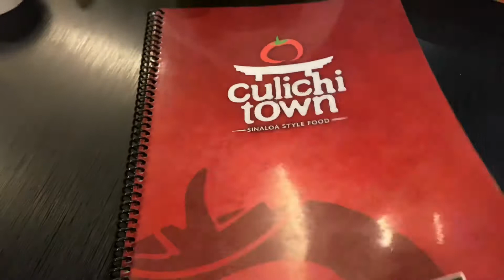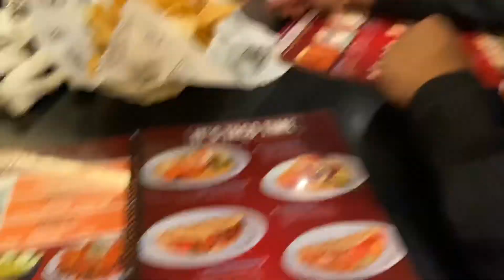Weekend Out and About & Carnita Asada With The Family!